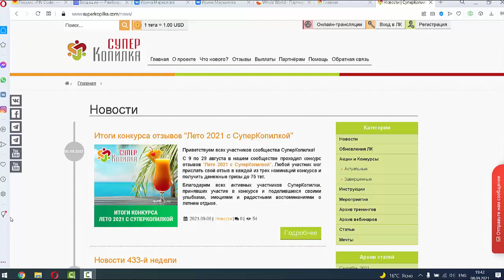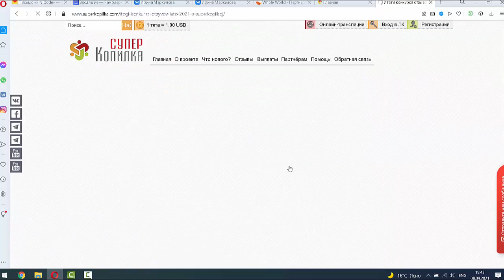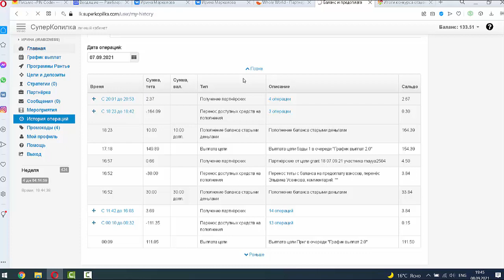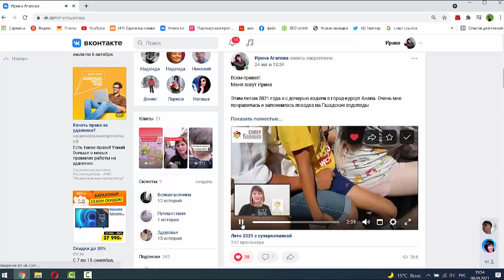За что я еще люблю суперкопилку? Итоги конкурса Лето с суперкопилкой 2021- у меня 1 место!